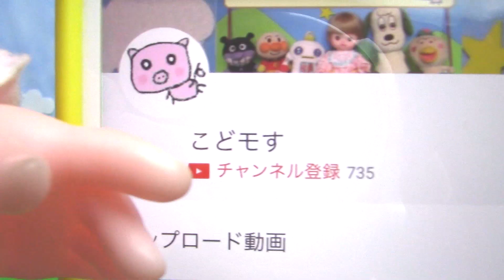【仮面ライダーゼロワン】新型ヒューマギア【エリー１号・２号・３号】がやってきた！？ Kamen Rider Zero-one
突然現れたネネちゃんと同じ見た目の秘書型ヒューマギア【ネズ】。
突然現れたのはネズだけではなく、新型ヒューマギア【エリー】。

【仮面ライダーゼロワン】ネネちゃん奪い合い！？ゼロワン、バルカン、ジード、リュウソウレッドがバトル！！『わたしのためにあらそわないで！』

【仮面ライダーゼロワン】１等３億円！テレビマガジン3月号ふろく『スーパーヒーロージャンピング宝くじゲーム&ゲームマシン』レビュー！リュウソウジャー ウルトラマン

【仮面ライダーゼロワン】DXメタルクラスタホッパープログライズキーレビュー！ゼロワンドライバー・エイムズショットライザー・滅亡迅雷フォースライザーで遊ぶよ！

【仮面ライダーゼロワン】飛電インテリジェンスをザイアには渡さない！ゼロワンの宝くじのスクラッチでお金持ちになって飛電を守ろう大作戦！

【仮面ライダーゼロワン】キカイダー01を知って落ち込むゼロワンと不破さんのやさしさ。

【魔進戦隊キラメイジャー】おもちゃ情報！魔進合体 DXキラメイジン魔進武装セット・魔進ファイヤ・魔進ショベロー・魔進マッハ・魔進ジェッタ・魔進ヘリコ・他発売日などの情報をお届け！

【仮面ライダーゼロワン】ビンゴで対決！サウザーVSホウオウソルジャー！

【仮面ライダーゼロワン】ヒューマギアについての振り返り・・・・だけじゃないよ！ヒューマギア専用プログライズキーがあるらしい！？

【仮面ライダーゼロワン】ライジングホッパープログライズキー キラメキラメVer.！？メタルクラスタホッパーガンバライジング！てれびくん３月号ふろくレビュー！